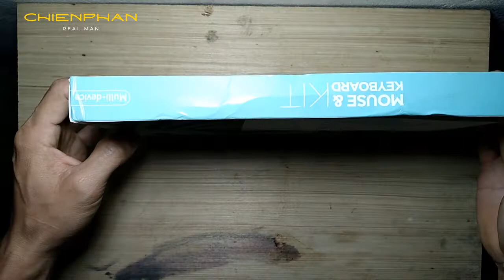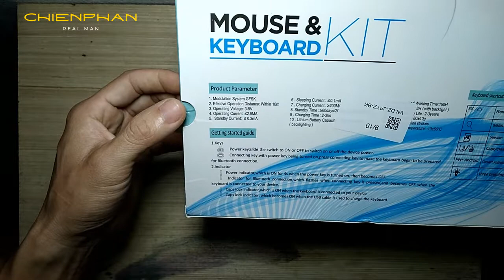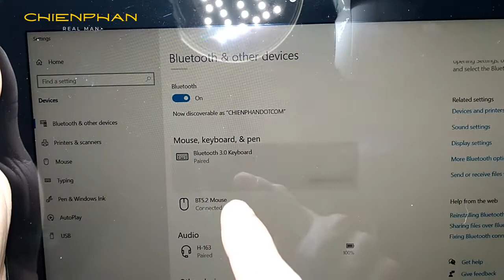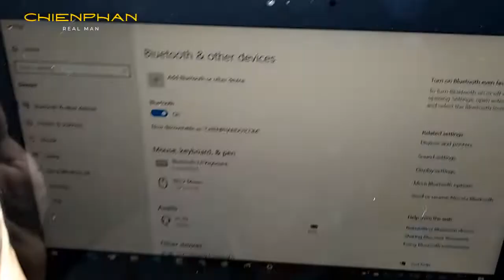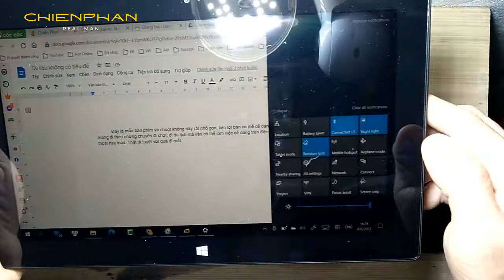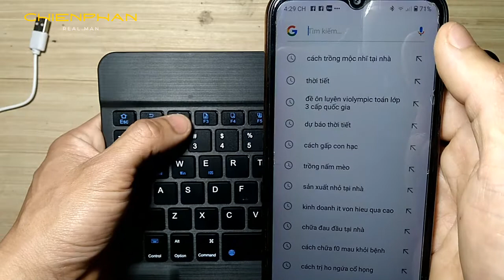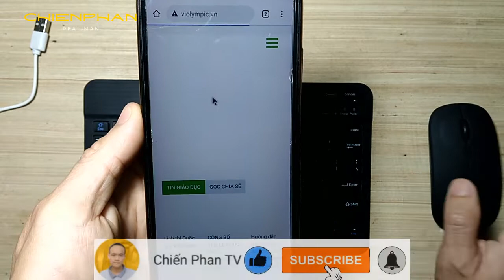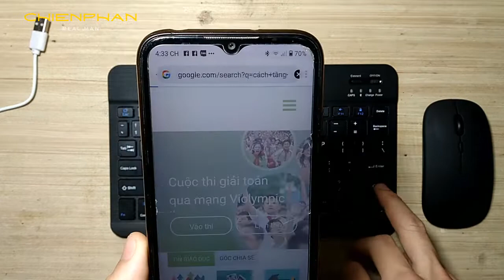Review bàn phím không dây siêu mỏng nhẹ cho smartphone, tablet, laptop.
Đây là bộ chuột và bàn phím không dâu siêu mỏng, siêu đẹp tương thích với nhiều thiết bị, nhiều hệ thống.
Bàn phím và chuột bluetooth từ lâu đã mang đến nhiều tiện ích cho người sử dụng máy tính.
Hiện nay, với nhu cầu làm việc đa dạng từ văn phòng, làm việc tại nhà, tại quán cà phê, ...làm việc tại bất cứ đâu khi cần thì việc trang bị một chiếc bàn phím không dây siêu mỏng, siêu nhỏ gọn là cần thiết cho nhu cầu di chuyển.
Lúc đầu, mình nghĩ với bộ bàn phím và chuột chỉ hơn 200K thì chắc là không ổn.
Tuy nhiên, sau 1 tuân sử dụng thì mình đã thay đổi hoàn toàn ý nghĩ đó.
Thực sự thì bộ bàn phím và chuột bluetooth này mang lại trải nghiệm cực tốt, ngoài sức mong đợi của mình.
Kích thước bàn phím hơi nhỏ hơn tiêu chuẩn 1 chút, nhưng vẫn đủ để mình thao tác 1o ngón tay.
Nếu bạn đang tìm kiếm 1 bộ chuột và bàn phím không dây cho điện thoại, máy tính bảng, laptop thì đây là 1 lựa chọn tốt với giá rất hời.
_Bạn mua sản phẩm với giá rất ưu đãi tại đây nhé
Chien Phan TV là kênh YouTube cá nhân của mình - Chiến Phan.
Mình có sở thích nghiên cứu, tìm tòi, chế cháo các dồ đạc, thiết bị máy móc trong gia đình.
Đây chính là nơi mình chia sẻ những hiểu biết, những kinh nghiệm mà mình biết trong cuộc sống thông qua các video. Qua đó cũng phần nào giúp ích cho cộng đồng.
Những hướng dẫn, chia sẻ hay cách làm của mình có thể không cao siêu, nhưng ít nhiều nó sẽ có ích số một số người, điều đó khiến mình rất vui.
Mình cũng luôn mang trong mình tinh thần cầu thị, luôn lắng nghe, tiếp thu và học hỏi mọi ý kiến đóng góp của tất cả mọi người.
Vì thế, nếu bạn có vô tình bắt gặp và xem video của mình, hãy mạnh dạn để lại ý kiến đề xuất cho mình nhé.